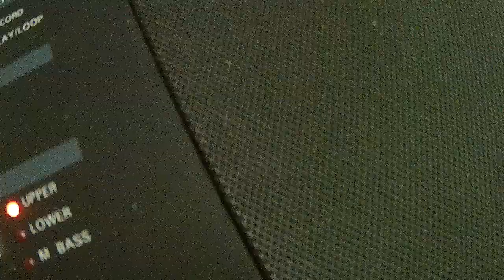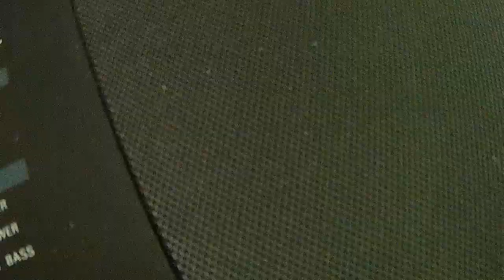My first full recording of 'easy+' arrangement of "Sore wa Chiisa na Hikari no You na" ("Erased" ED)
My first full recording of a (mostly) self-made easy(?) arrangement of "Erased" ED theme "Sore wa Chiisa na Hikari no You na" which translates to "Like a Sparkle" or "Like a Little Light".

Special thanks to other Youtubers such as "dinhosaurr" and "PianoGumi" whose arrangements were a great help in creating my piano version.

This video is for practicing and educational purposes only.